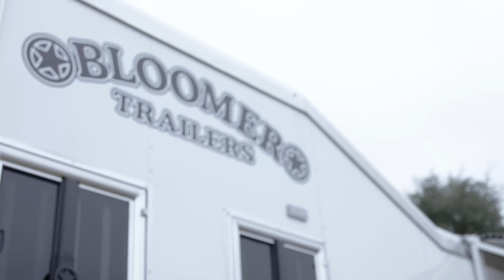BLOOMER TRAILERS LIFESTYLE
Bloomer Trailers is not just a trailer it's a lifestyle.